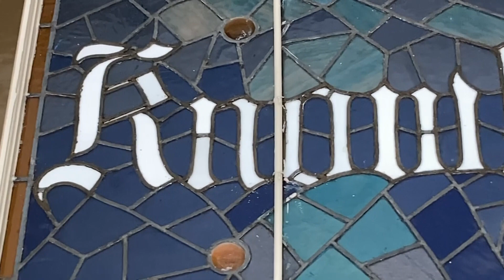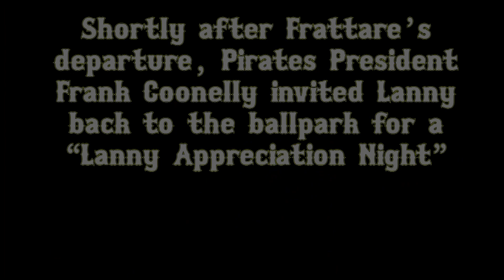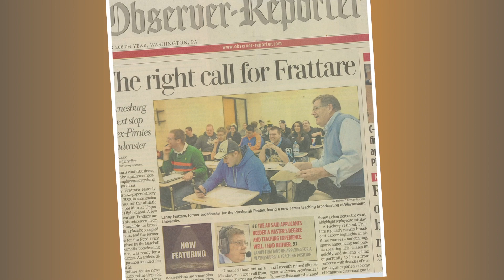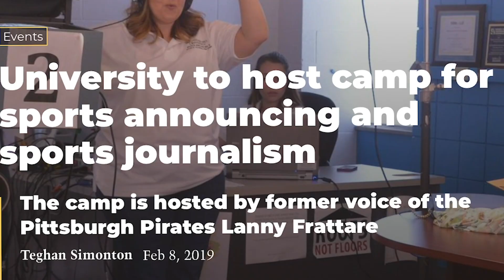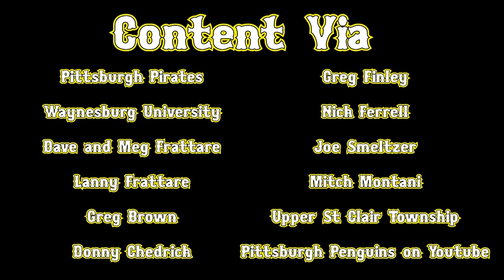No Doubt: A Lanny Frattare Story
Lanny Frattare was an ambitious child. What followed is a story of drive, struggle, and care.

Senior Sports Broadcasting Major Ed DiOrio's Practicum Documentary highlights one of the Department of Communication's Professors, Lanny Frattare.

No Doubt: A Lanny Frattare Story is available now!